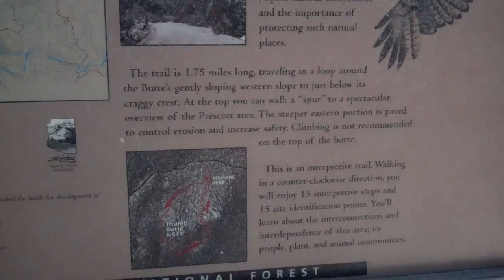Fat Guy climbs a Volcano! (trimmed)